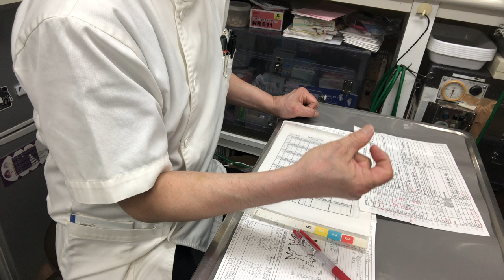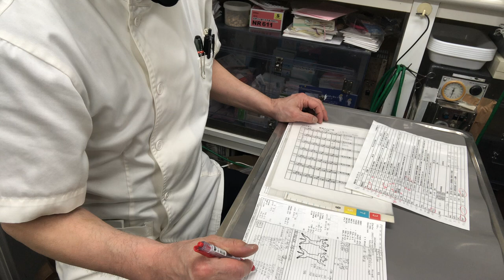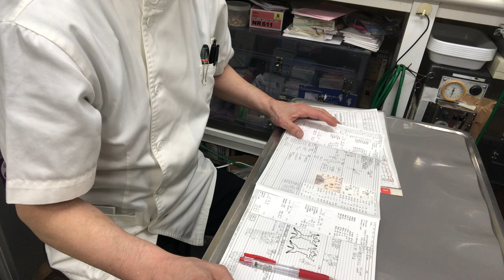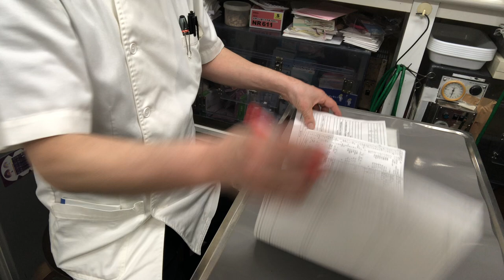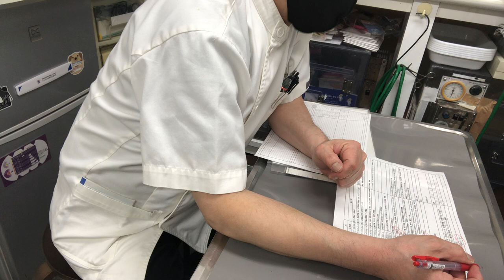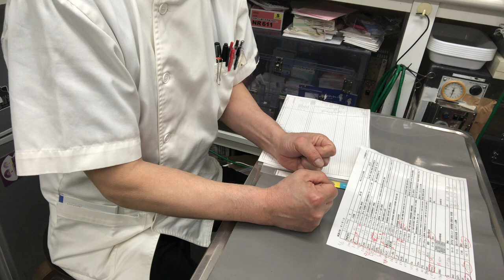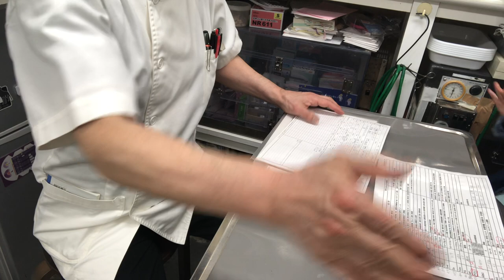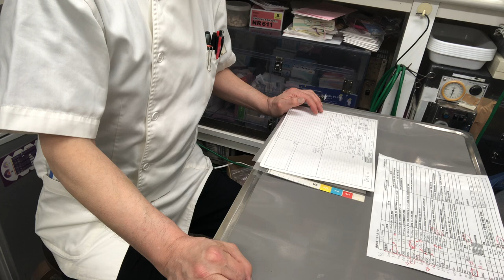⑽洋犬ミックスのこたろうちゃんの面会、病状説明